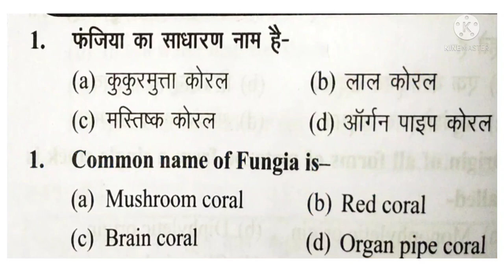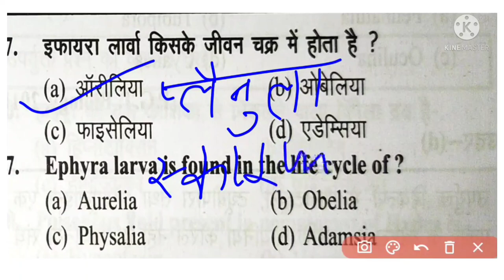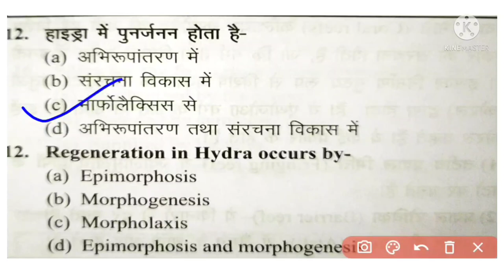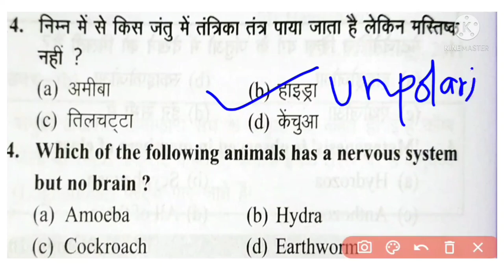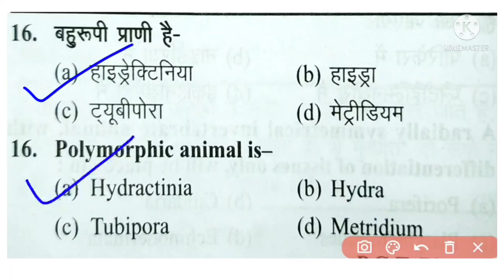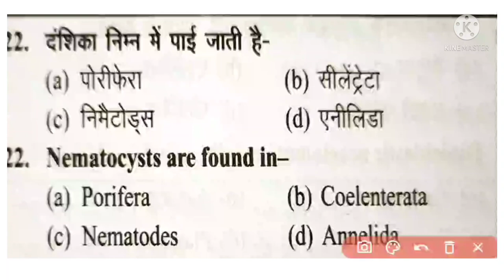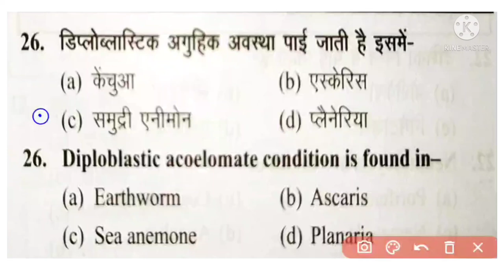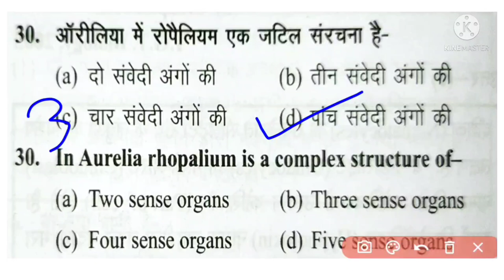TGT||PGT||LT GRADE||BIOLOGY CLASSES||COELENTERATA||PRACTICE SET||PREVIOUS YEAR QUESTIONS